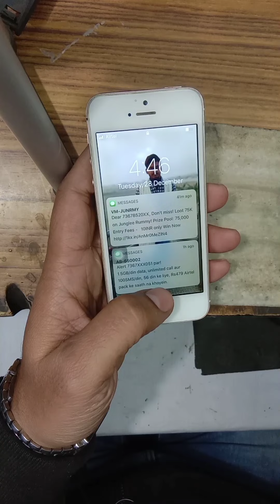I Phone 5s Battery Change Very Easily